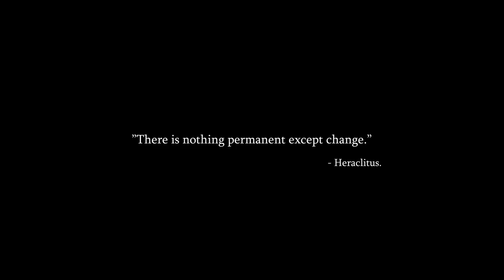Dying Light 2 Announcement Trailer - E3 2018